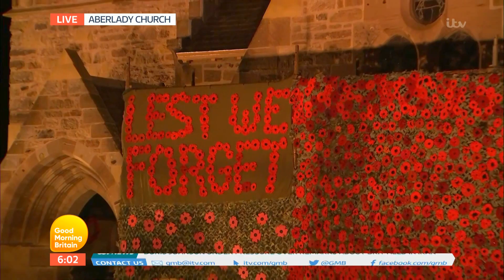Good Morning Britain (Opening) 10th November 2017